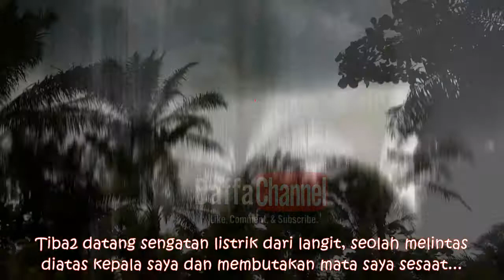TERNYATA INI PENYEBAB M1M1S NGACAK | KAGET ADA KILATAN PETIR DIDEPAN MATA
Saya heran, kenapa berkali2 letup tapi tidak ada yang kena. Sampai akhirnya saya menyerah dan ternyata ada lumpur didalam pered4m, sehingga menutupi m1mis yang mengakibatkan ngacak jauh dari b1dikan..